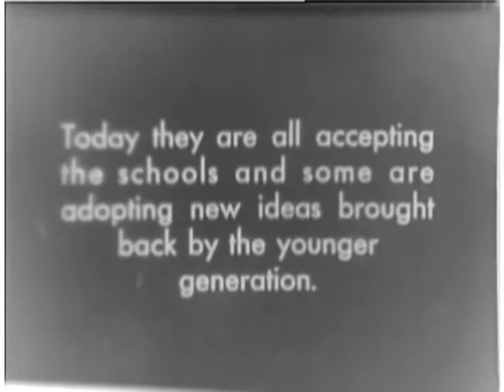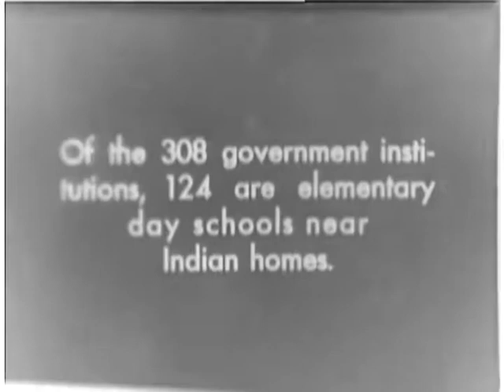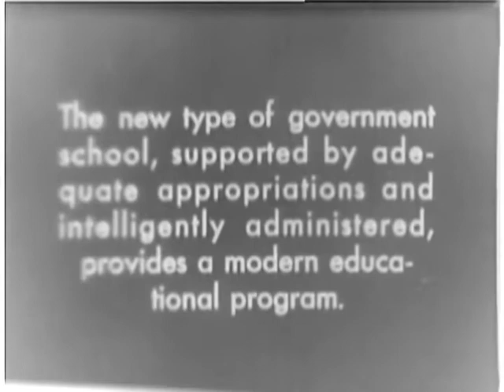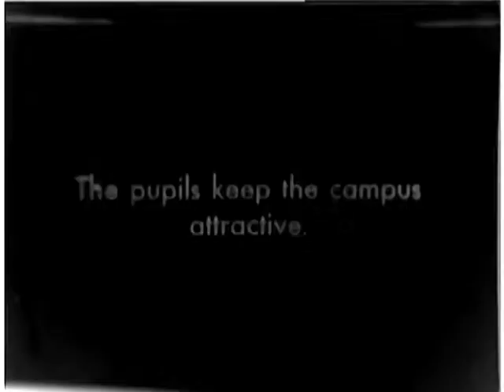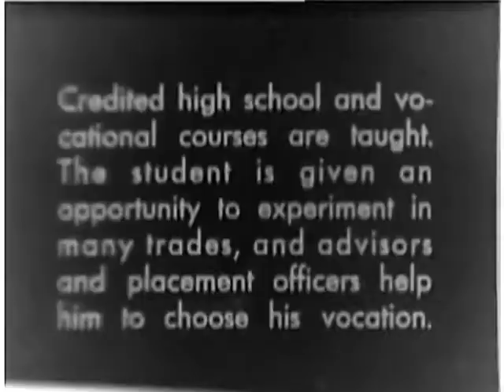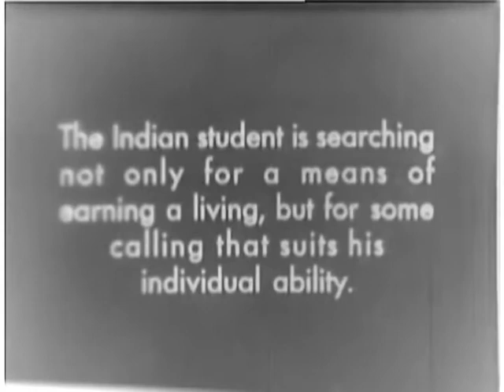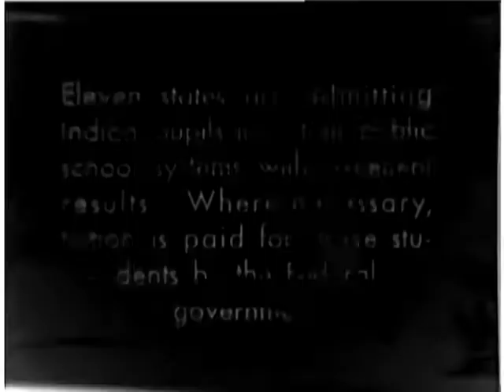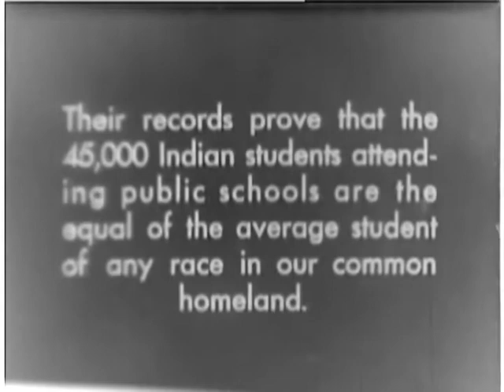gov archives arc 94814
National Archives and Records Administration - ARC Identifier 94814 / Local Identifier H-HF-21 - THE AMERICAN INDIAN: GOVERNMENT EDUCATION - Harmon Foundation. Surveys federal provisions for citizenship training of North American Indians in the US. Shows various Protestant mission churches. Illustrates vocational and academic education at Indian School of Chemawa, Oregon, and elementary schools on Pine Ridge Reservation, South Dakota, and Shiprock Reservation, New Mexico. Animated map shows school locations. Activities at Pipestone Government School, Minnesota; Sherman Institute, Riverside, California and integrated schools on Klamath Reservation, Oregon. DVD copied by IASL Master Scanner Katie Filbert. -

This movie is part of the collection: FedFlix

Producer: National Archives and Records Administration
Language: English